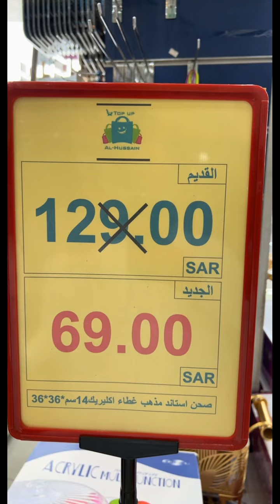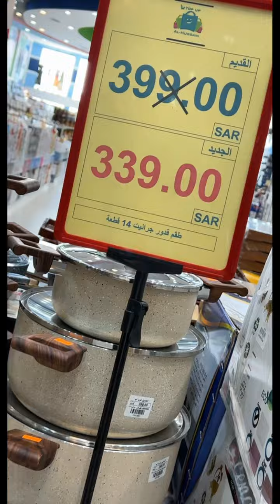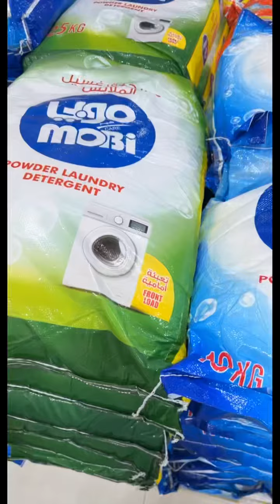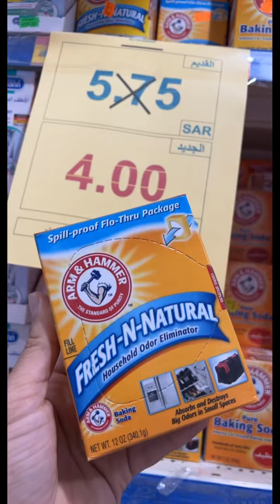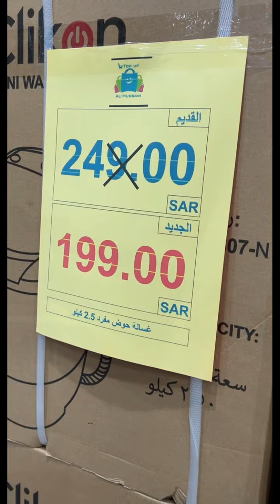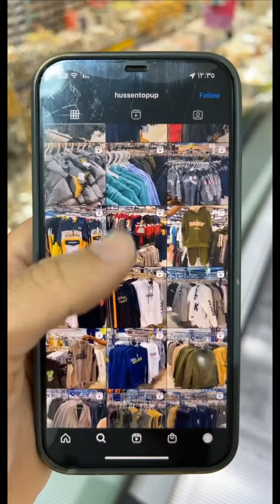توب اب الحسين 🔥🔥 عروض قول وفعل